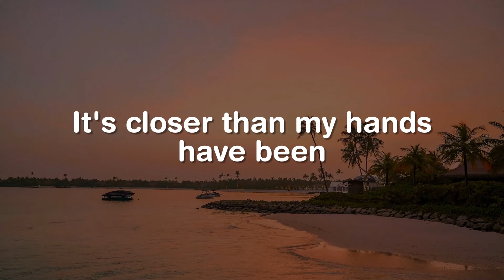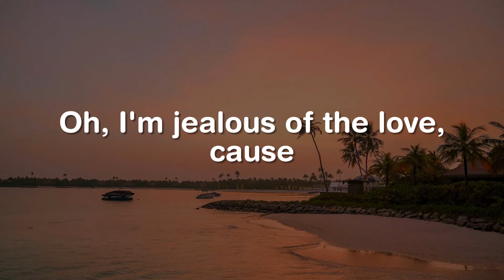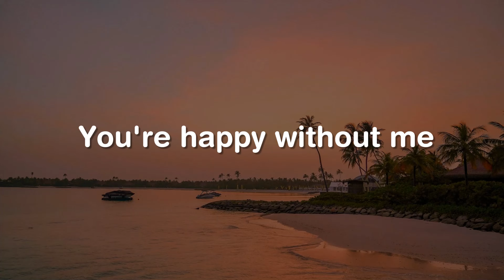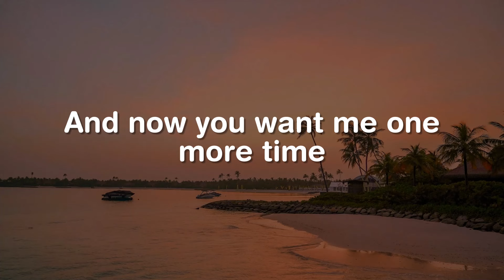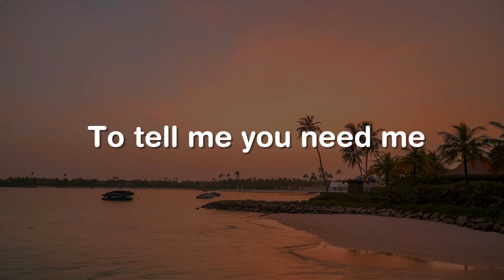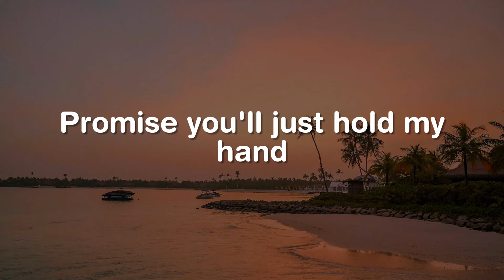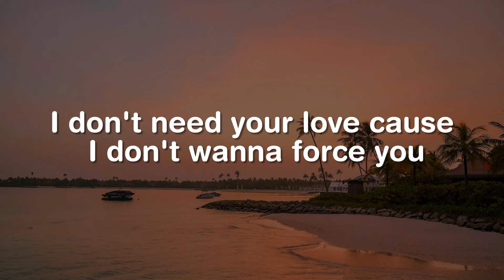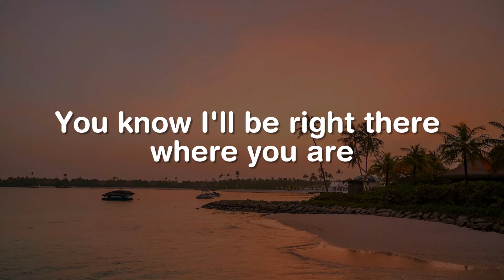Jealous, Jar Of Hearts, Hold My Hand (Lyrics) - Labrinth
Oh, I'm jealous of the wind, cause
I wished you the best of
All this world could give
But I always thought you'd come back, tell me all you found was
Heartbreak and misery
It's hard for me to say, I'm jealous of the way
I'm jealous of the nights
That I don't spend with you
I'm wondering who you lay next to
Oh, I'm jealous of the nights
I'm jealous of the love
Love that was in here
Gone for someone else to share
Oh, I'm jealous of the love, cause
Heartbreak and misery
Oh, as I die here another day